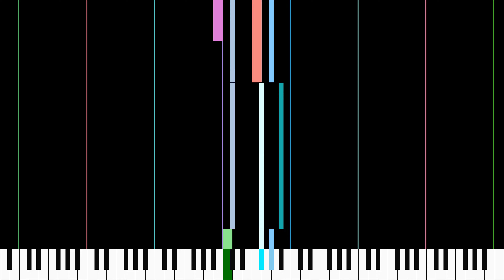Piano Solo - Anthem - USA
Piano Solo
Anthem
USA